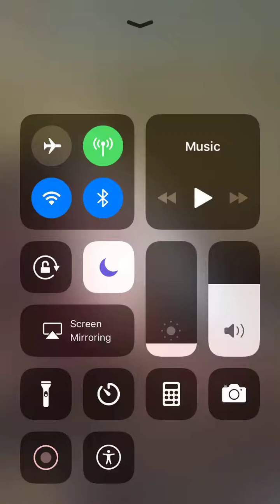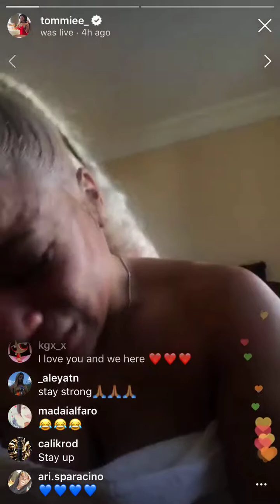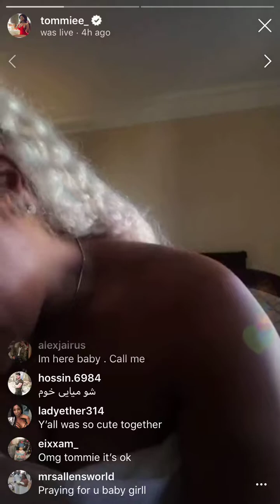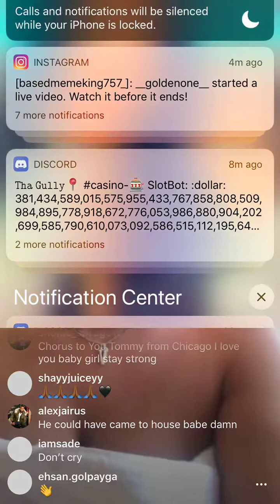Tommie from Love HipHop Atl have mental break down